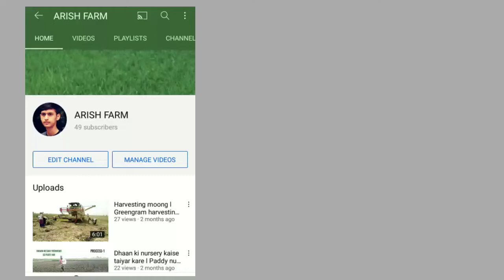Dhaan ke kharpatwar nashak I Bispyribac Sodium I Nominee Gold I Rifit Plus Syngenta I Coreon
Farmers are spending lots of money and time to control weeds of dhaan.
There are two pre emergence dhaan ke kharpatwar nashak Rifit Plus or Coreon.
And there are two post emergence kharpatwar nashak nominee gold or council activ.
Meri pasand chaar best dhaan ke kharpatwar nashak dawai .
Yeh dawai sabhi prakar ke kharpatwar Ko jad se khatam kar dete hai.